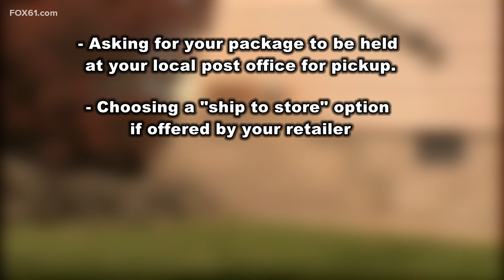How to prevent "porch pirates" this holiday season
The holiday season is here and shopping is in full swing. Wednesday is National Package Protection Day. Anyone can be a victim of porch pirates.

According to a report from SafeWise, three out of four Americans had a package swiped in the past 12 months, but there are some ways to protect your items.